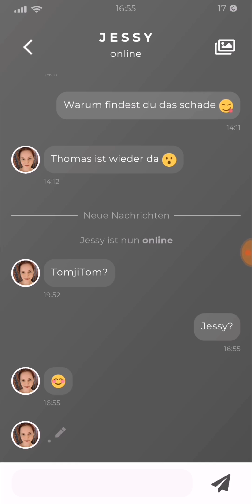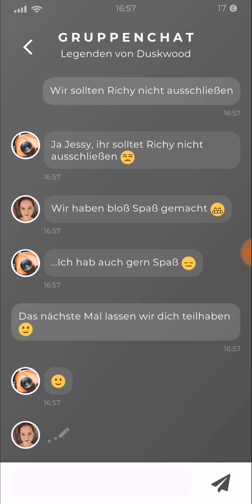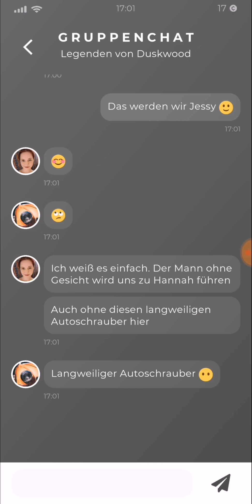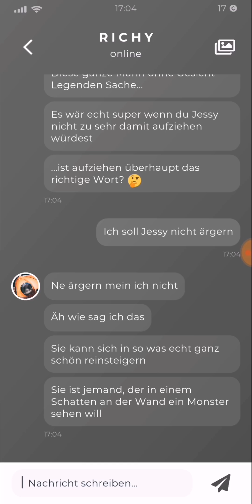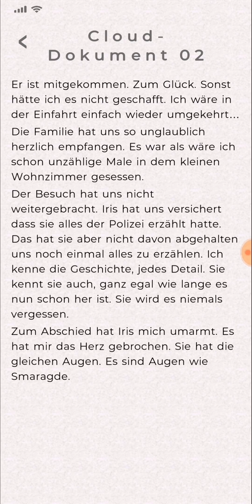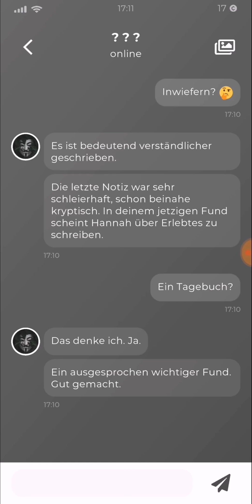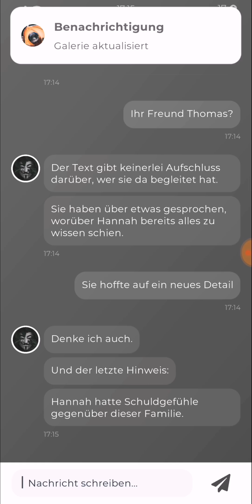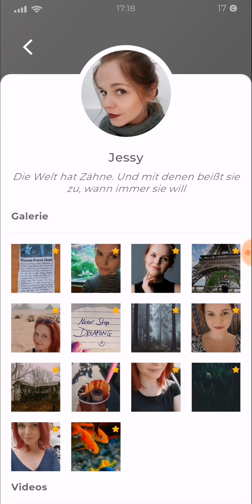Duskwood *Text Thriller* 🎮 016 - Ein Monster in Menschengestalt?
ABO✔️
GLOCKE 🔔